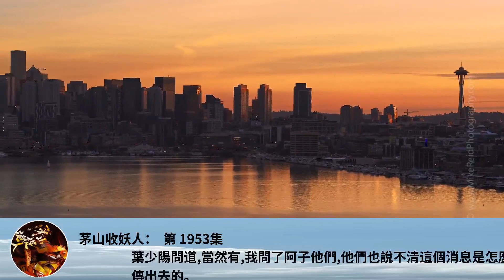茅山收妖人： 第 1953集